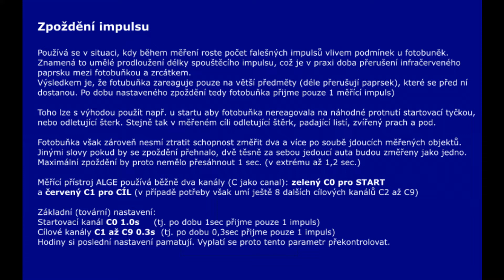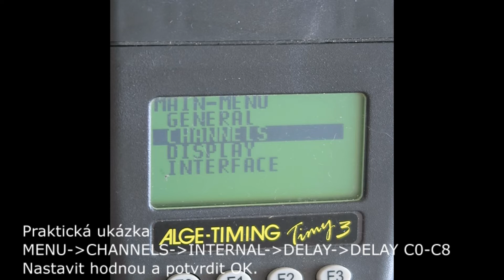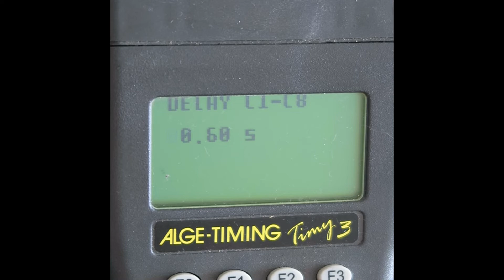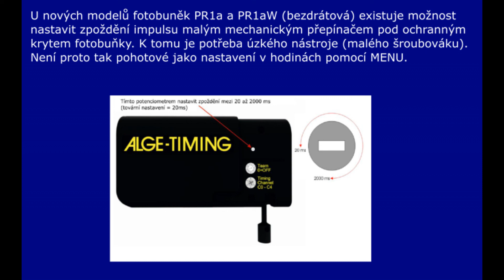Zpoždění impulzu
Nastavení zpoždění impulzů u měřících hodin ALGE Timy 2/3